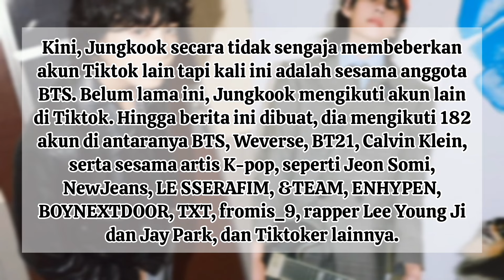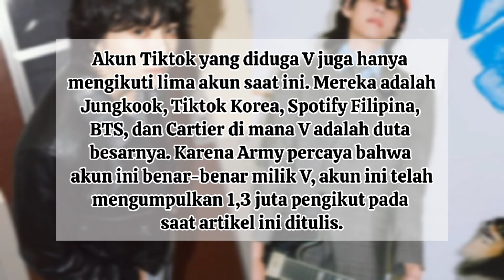Jungkook BTS tak Sengaja Ungkap Tiktok yang Diduga Kuat Milik V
Jungkook BTS tak Sengaja Ungkap Tiktok yang Diduga Kuat Milik V, Apa Nama Akunnya?

Rilis : Sabtu , 14 Oct 2023, 11:14 WIB
Red: Qommarria Rostanti
Rep: Meiliza Laveda
Sumber : Ameera

Korean Facts